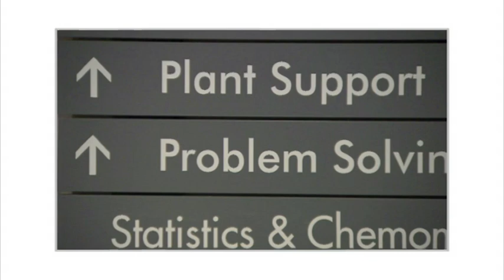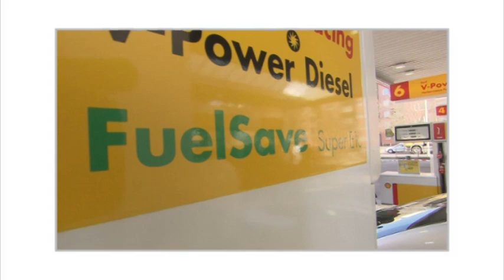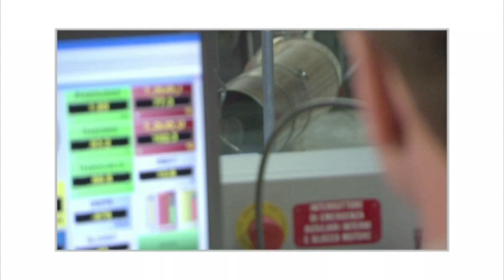Wolfgang Warnecke - Shell Chief Scientist Mobility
Shell Chief Scientist for Mobility, Wolfgang Warnecke, presents the challenges of meeting growing demand for transport with lower CO2 emissions. He discusses how Shell -- together with partners from industry, governments, universities and other research institutes -- works on innovative products and technologies to help the world move towards more sustainable transport systems in the future.